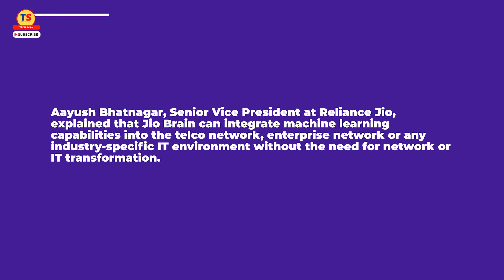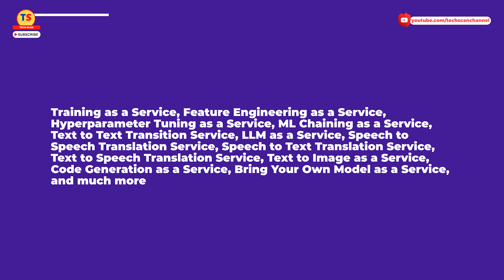RELIANCE JIO ने अपने से लेकर आया JIO BRAIN || अपने खुद के AI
Video Topic
.Reliance Jio, India's largest telecom player, has created an innovative AI (artificial intelligence) platform called 'Jio Brain'. It took Jio Platforms, the holding company of Jio 2 years and hundreds of engineers to develop Jio Brain. But what does Jio Brain do